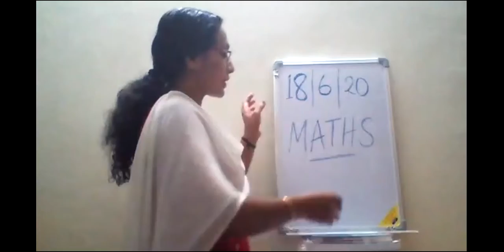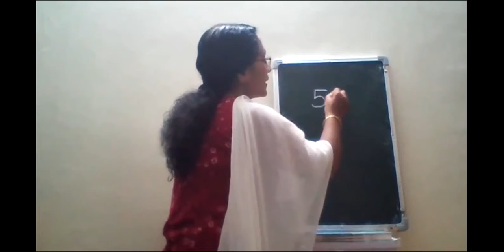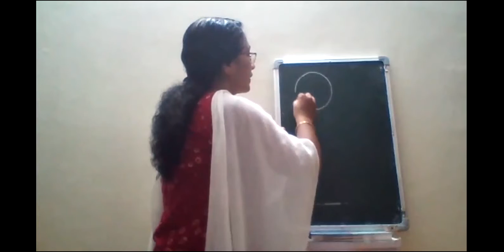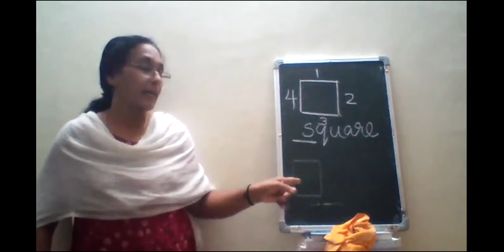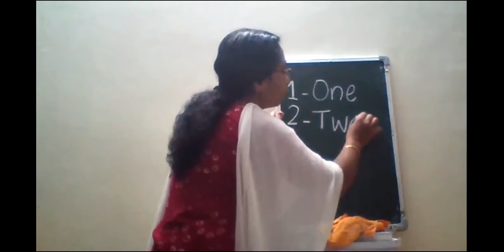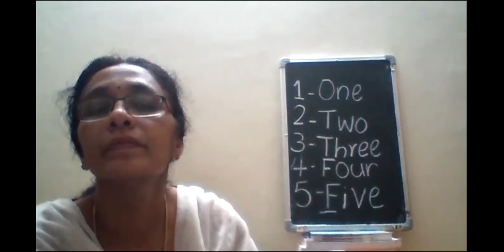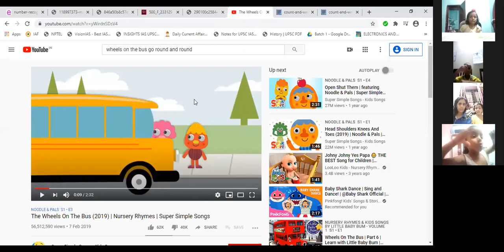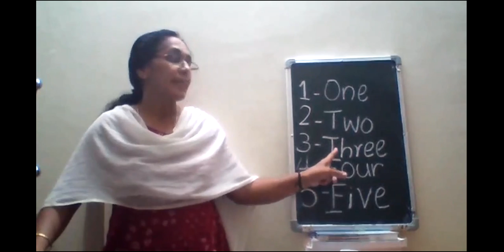Class UKG DAY 9 MATHEMATICS NUMBER NAMES,SHAPES,POEM BY Mrs BINDU P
Class UKG DAY 9 MATHEMATICS NUMBER NAMES, SHAPES, POEM BY Mrs BINDU P @ St. Mary's Residential Central School managed by Sri. Mata Amritanandamayi Math